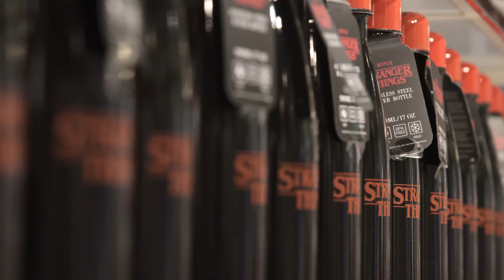STRANGER THINGS IN PRIMARK MADRID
Video showreel for PRIMARK showing the new Stranger Things collection in Madrid's store.
Film and Edit: Nacho Penche (Elephant Room Films)
Producers: 90seconds Uk